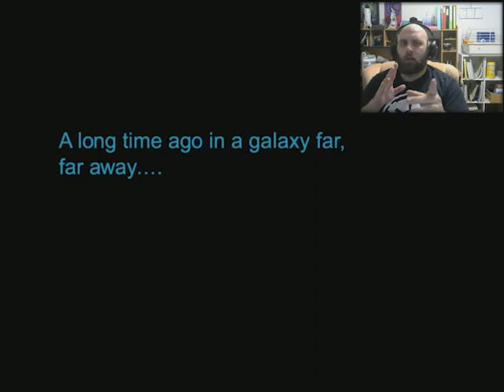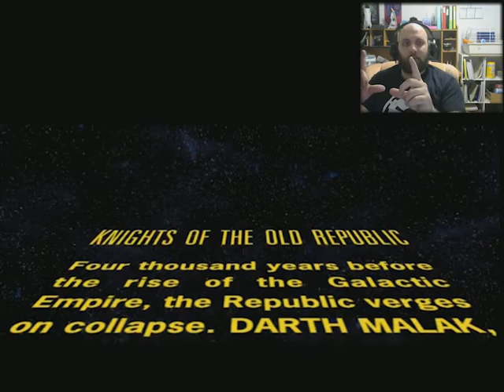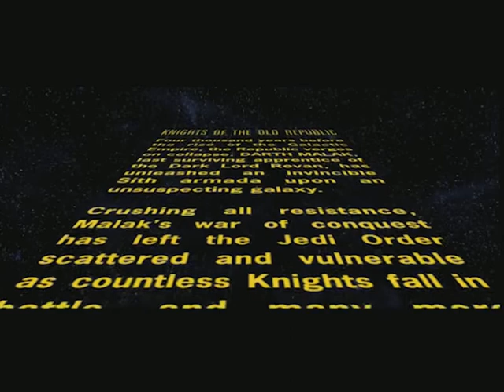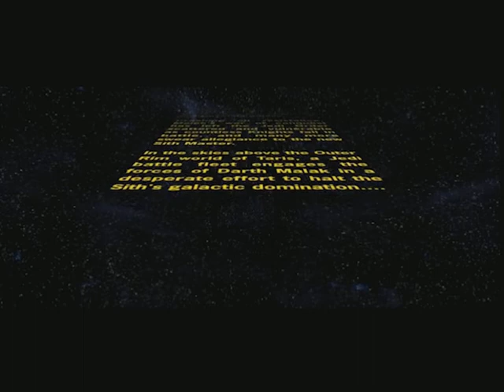Starting from the beginning this time. Knights of the Old Republic E1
30 minutes for character creation?! ARE YOU KIDDING ME!